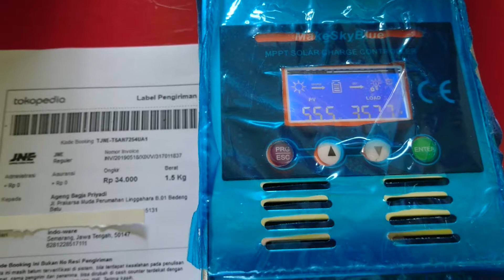Ageng Bagja Priyadi MSB30A makeskyblue barang 2